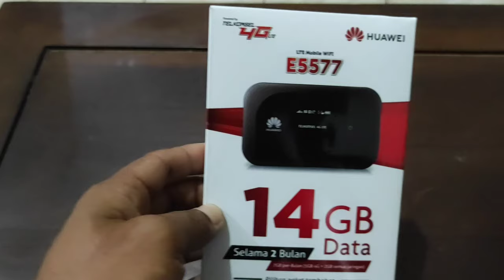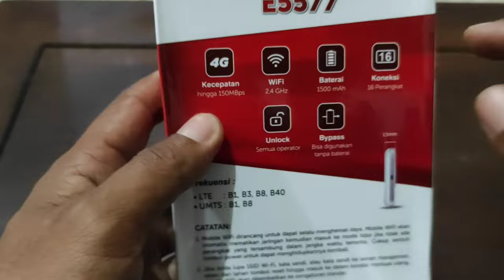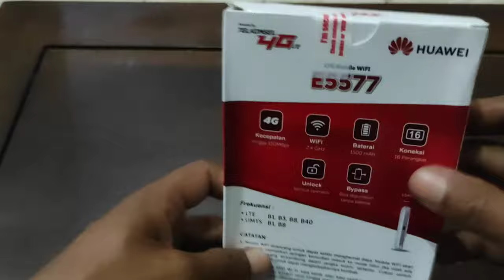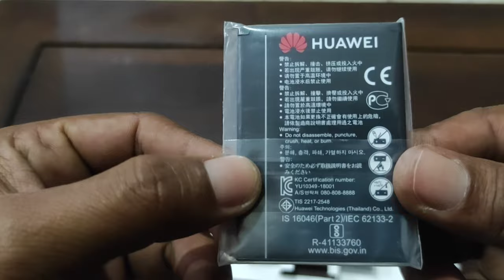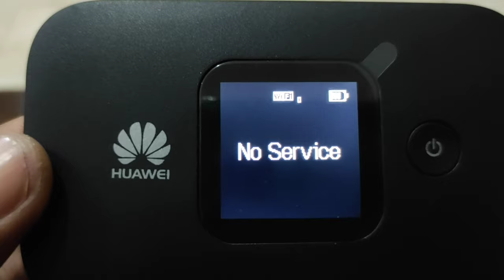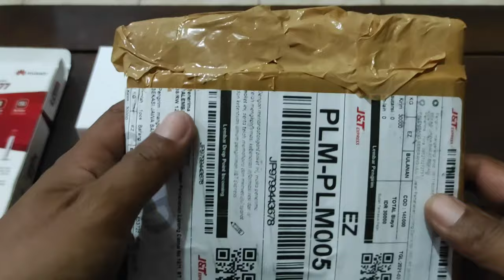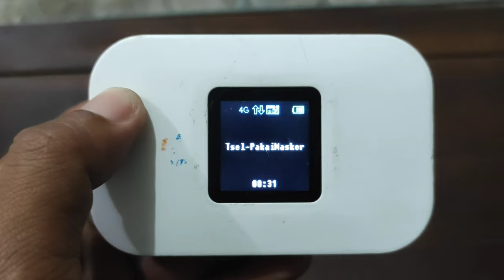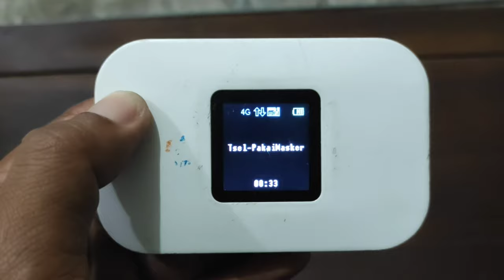Unboxing Modem MiFi Murah # Huawei E5577#Bolt Aquila Slim#2021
Modem MiFi Huawei E5577
Produk yang dibuat pada Tahun 2020 silam.
Oleh Huawei dengan Bentuk Slim, dapat diperoleh
Dengan 2 varian. Putih dan Hitam. Kapasitas baterai sebesar 1500 Mpa. Modem MiFi ini sendiri dapat bertahan antara 2 sampai dengan 3 jam secara terus menerus, modem ini sendiri dapat di unlock menggunakan semua operator GSM seluler.dan dapat menyala tanpa Baterai.
Modem MiFi Bolt Aquila Slim di produksi oleh BOLT pada 2016 silam, dengan bentuk Yang tipis atau slim, Modem MiFi Aquila slim ingin dapat di unlock hanya menggunakan kartu 4 G LTE Telkomsel, Smartfren dan B4 you. Kapasitas baterai modem Aquila slim ini sebesar 1700 Mpa dan lebih besar dibandingkan dengan Modem MiFi Huawei E5577 dan diperkirakan bisa bertahan antara 4 sampai dengan 5 jam Pemakaian.